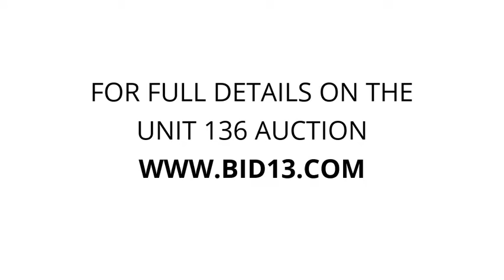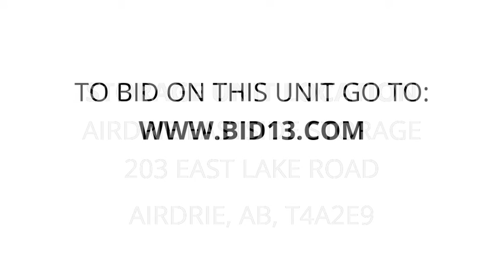Airdrie Eastside Storage - Unit 136